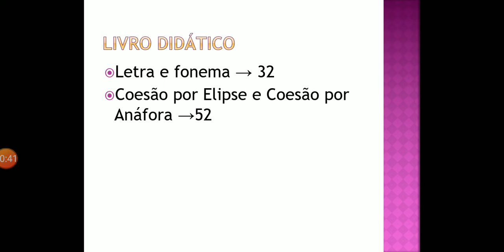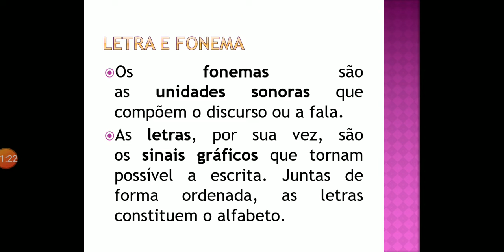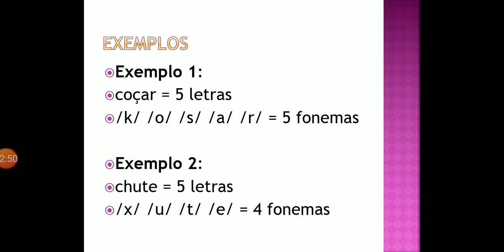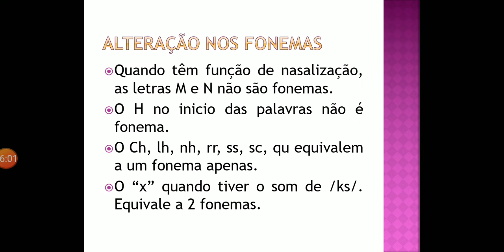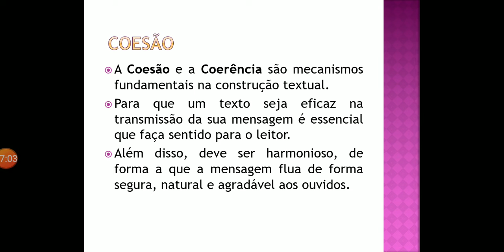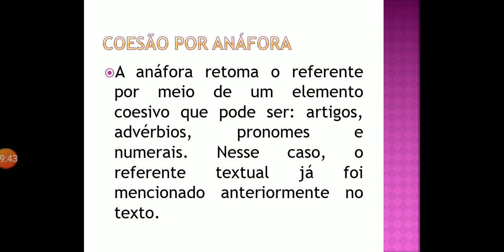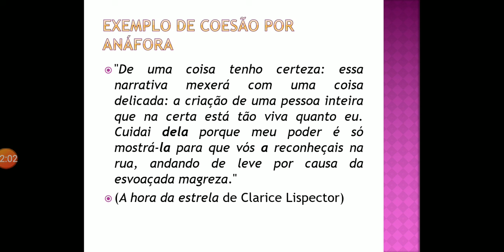9°ano. Revisão de Língua Portuguesa I. Prof. Débora Borges.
Letra e fonema/ Coesão por elipse e por Anáfora.